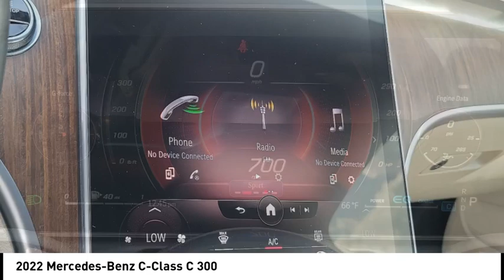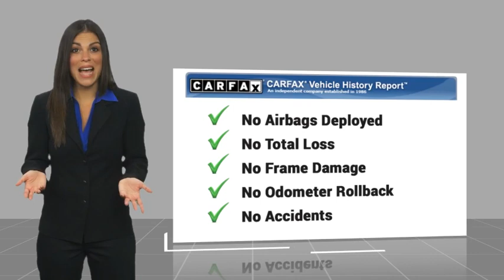2022 Mercedes-Benz C-Class RA18409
2022 Mercedes-Benz C-Class C 300

Anaheim Hyundai
1271 S. Auto Center Dr.

Don't miss this 2022 Mercedes-Benz. Make a great choice today with this must-have vehicle. Learn more about this vehicle by contacting the dealership today and own it today.